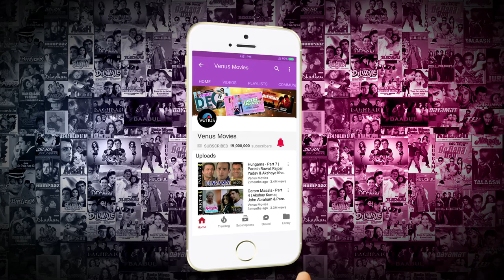Mausam Ikrar Ke Do Pal Pyar Ke Official Trailer | Ganesh Acharya | Mukesh J. Bharti | Madalsa Sharma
Movie - Mausam Ikrar Ke Do Pal Pyar Ke
Starcast - Ganesh Acharya, Mukesh J. Bharti, Madalsa Sharma & Manju Bharti
Producer - Manju Bharti
Lyricist - Dr Deepak Sneh
Singers - Shaan & Palak Muchhal
Arrangers/Programmers - Bappa Lahiri
Production House - Vivek Films Production House

Synopsis :-
This is a love story between Amar (Mukesh J Bharti) and Anjali (Madalsa Sharma). Amar Arrives at Moradabad from Paris to pursue his education, while on his way to college he runs into an accident and fractures his hand.
When Anjali comes to know that he is, new in the city and knows no one, she offers him help taking him to her home and introduces him to her Mom and Dad. After conversing they come to know that Amar has taken admission in the same college as that of Anjali. They start going to college together and slowly becomes friends, as time goes by Anjali falls in love with Amar but Amar has no such feelings.
Raj's friend Dhirendra an ACP tries to convince him for Anjali's wedding with his son. Amar goes back to his house after his hand is healed, Anajali starts missing him and feels an emptiness, and she proposes to him. Amar rejects Anjali's proposal breaking her heart. When her dad Raj comes to know that Anjali loves Amar he feels happy as he liked Amar ever since he met him. Later on Raj meets Amar and convinces him to marry Anjali. He accepts the proposal and tells his mom to fly to Moradabad from Paris for the wedding.
On the day of engagement Raj learns that Amar is the son of an enemy back in college, he immediately calls off the engagement and fixes Anjali's marriage with the Dhirendra's son. On the say of Anjali's mom Madhu, Amar runs away with Anjali. Police catches Amar and Anjali and put him behind the bars. Anjali is pressured to marry Dhirendra's son. Anjali tells them that she will get married if they release Amar from jail. Police drops Amar home and threatens him and his mom to leave the city at the earliest. Anjali gets ready for the marriage while Amar and his mother head towards the airport. Amar gets off the car and starts running in order to meet Anjali in the meanwhile Madhu tries to make Raj understand that he is doing wrong with his daughter. Raj comes to realize his mistake and unite Anjali and Amar

Also You Can:
'LIKE' us on Facebook: